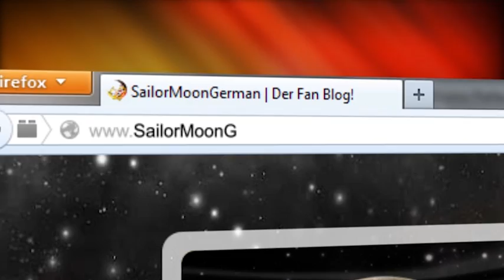Dominik Auer auf dem CosDay² 2014!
Dominik Auer synchronisierte ab der 2. Sailor Moon Staffel die Rolle von Mamoru Chiba / Tuxedo Mask.

Dieser wird zusammen mit dem SailorMoonGerman Team auf dem CosDay² 2014 in Frankfurt am Main zu Gast sein und ein Sailor Moon Programm zu organisieren!